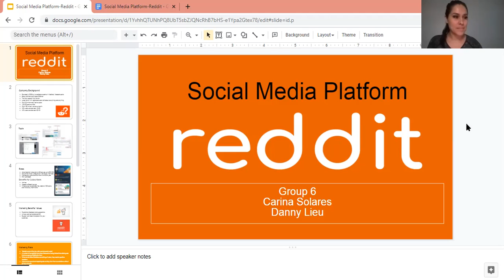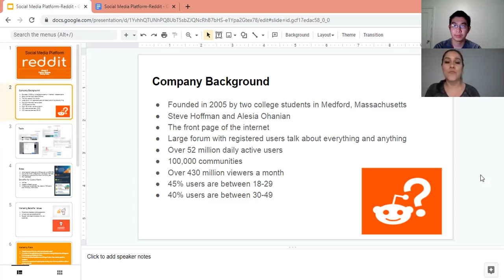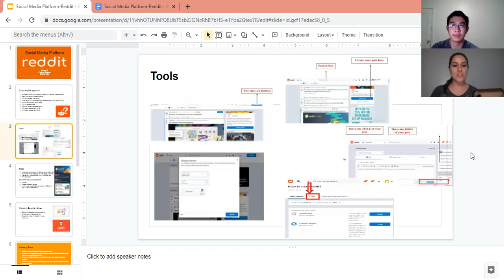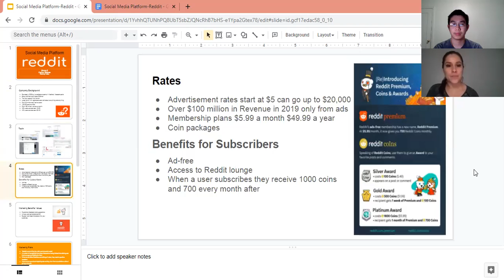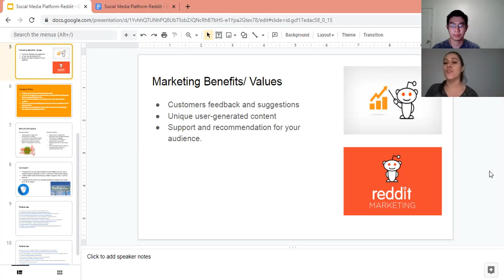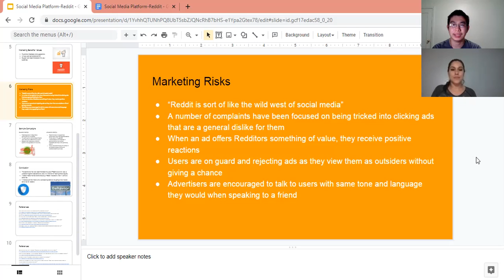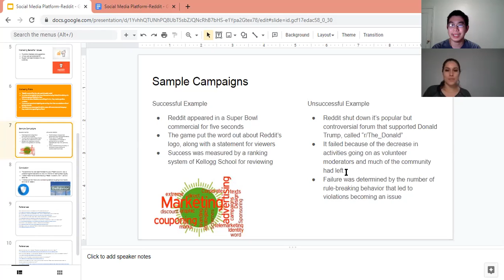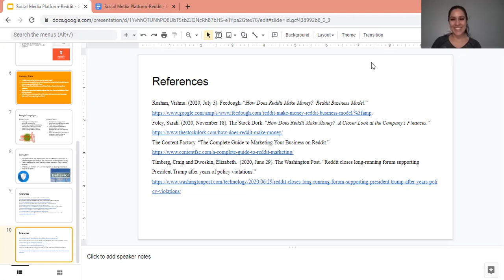Social Media Platform-Reddit 2021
I did a presentation with my classmate and partner Carina.